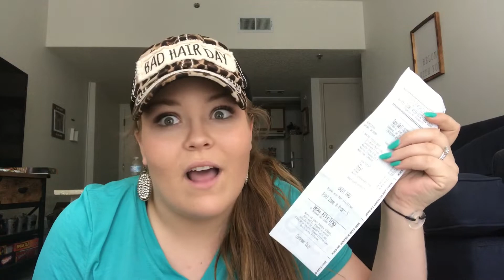Taco Bell $5 BOX UNBOXXING {MUKBANG?}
~~ FOLLOW ME ~~
Instagram & twitter: @savsreality